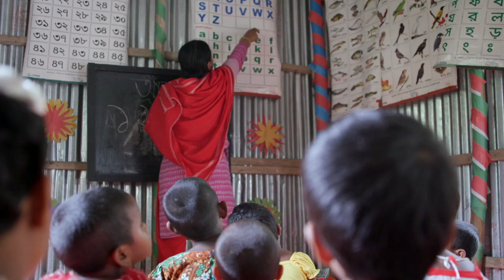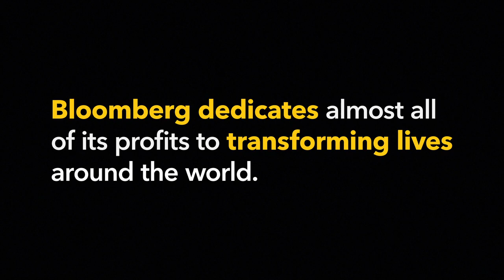Face the Data: Dr. Kelly Henning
Drowning among children is a worldwide problem. The Bloomberg Philanthropies Initiative to Prevent Drowning is working together with cities to find new solutions.